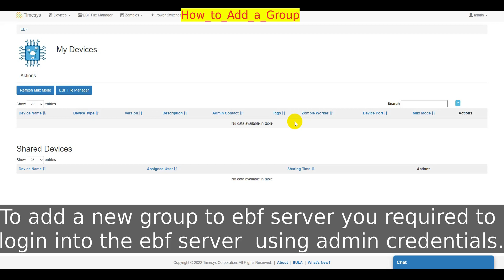P4 Timesys Embedded Board Farm (EBF) Admin Guide: How to Add a Group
NOTE: This video does not have audio narration.

The Timesys Embedded Board Farm (EBF) enables shared remote access to live hardware for software development, test automation and debugging, no matter where the user is located globally. A centralized server grants users access to the devices, as if the live hardware were sitting next to them.

For more information and to request a no-obligation personalized demo,